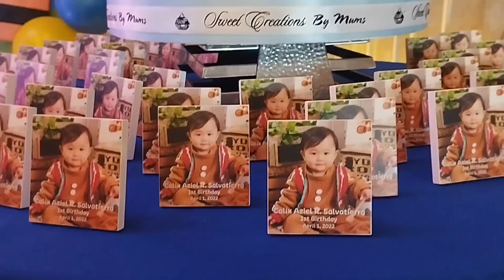Calix's 1st Birthday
Calix 1st birthday at IBARRA Place Events